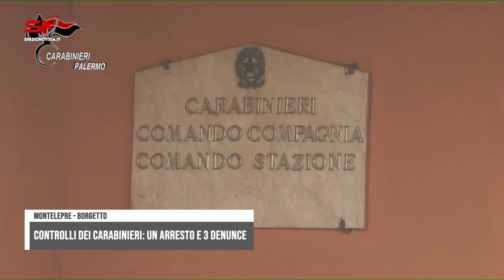Controlli dei carabinieri a Montelepre e Borgetto: un arresto e tre denunce